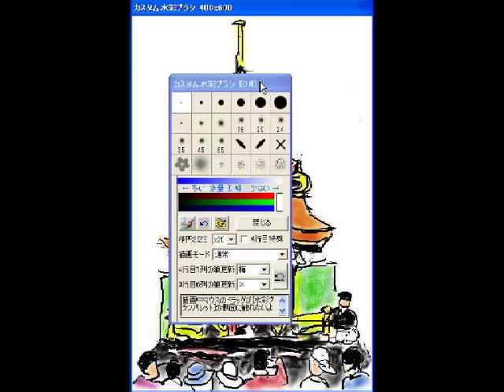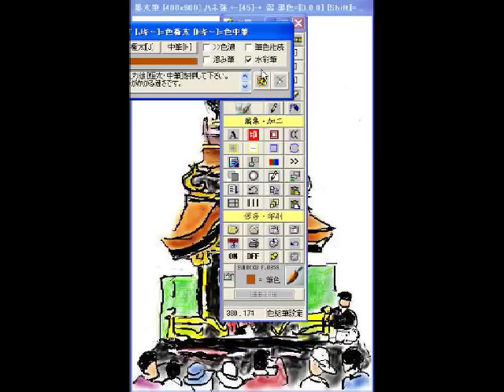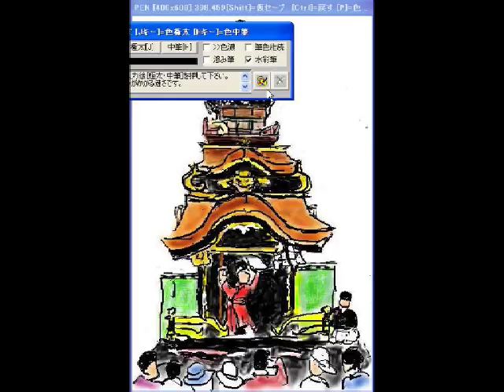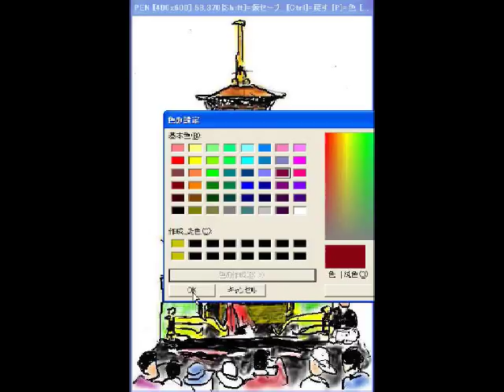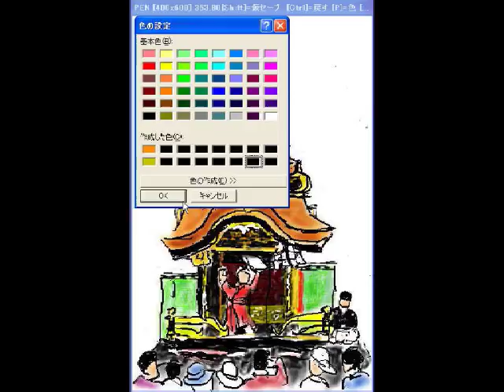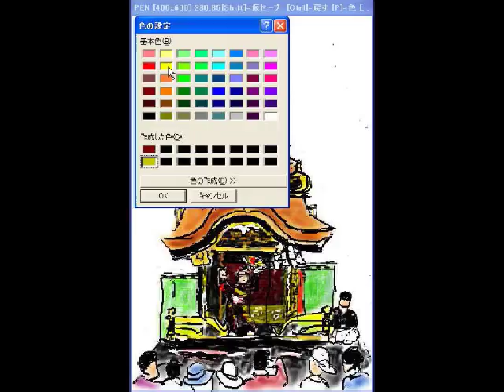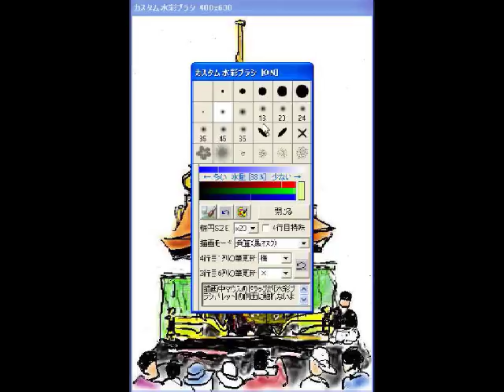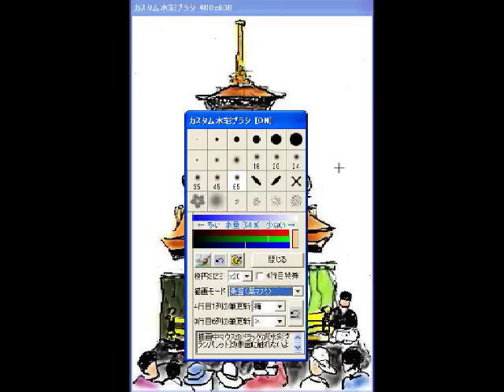絵メール添削動画塾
ゆうえ倶楽部会員さんの作品添削です。